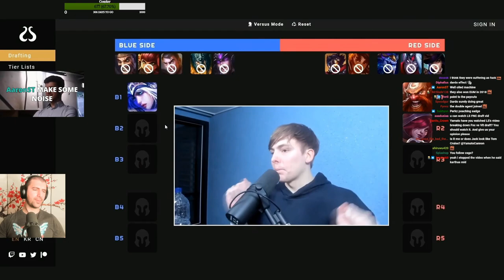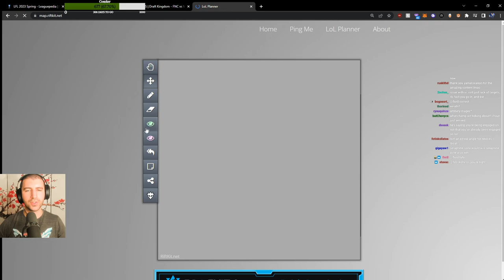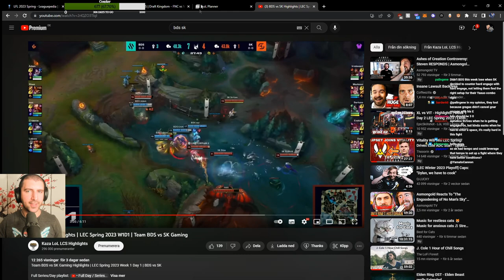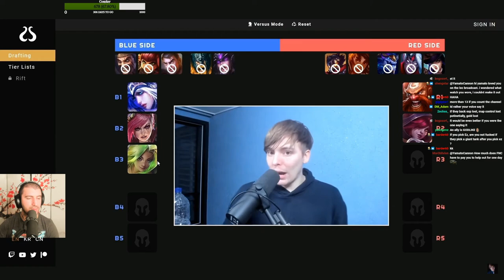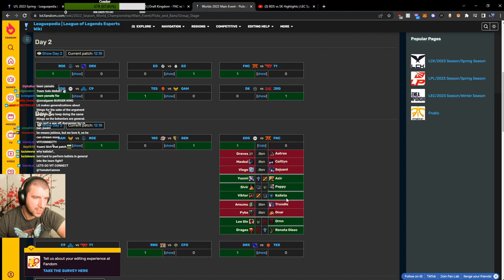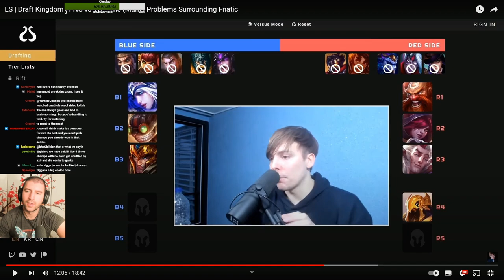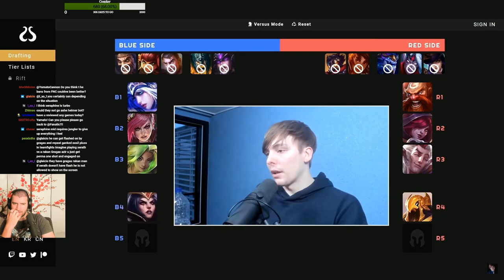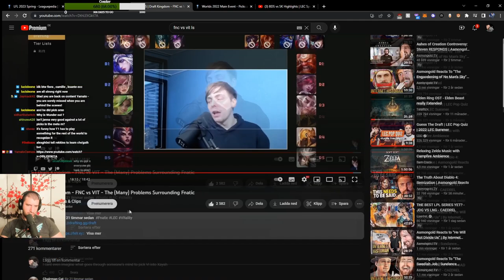FNATIC Big DRAFT Problems | LS Analysis | YamatoCannon React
FNC had a really rough start with a 0-3 scoreline into the 2023 LEC Spring Split. Why the drafting phase might be a big problem in this is explained by LS and YamatoCannon. Can FNC bounce back after such a bad start?